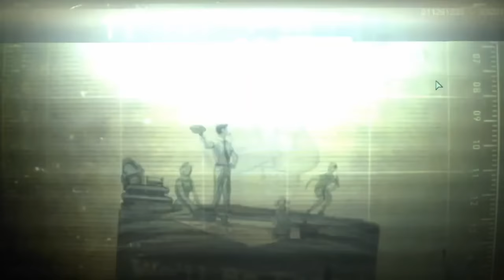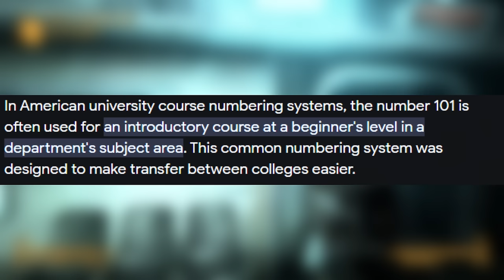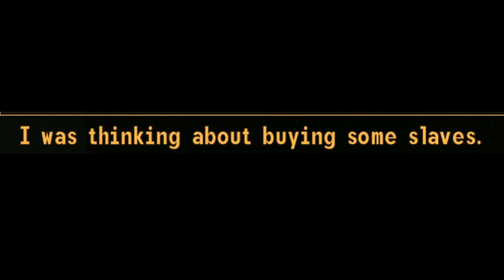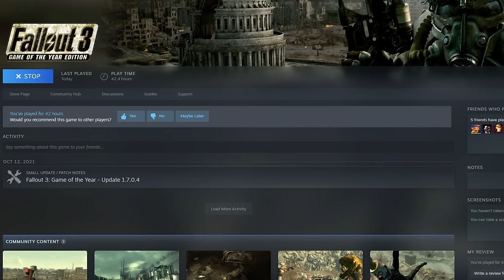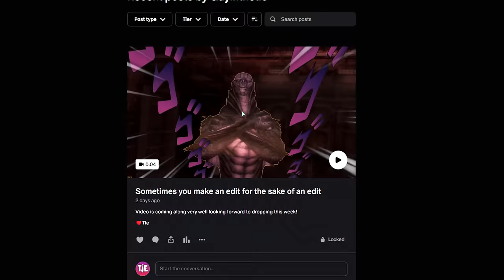Fallout 3: Was it Really That Good?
Welcome to my in-depth review of Fallout 3, the iconic post-apocalyptic RPG that captured the hearts of gamers worldwide.

With the Fallout series TV show hitting streaming services soon I thought it would be a great idea to venture back to the wasteland and see if Fallout 3 was really that good!

In this video, we dive into the world of Vault 101, the Capital Wasteland, and beyond, evaluating every aspect of this Bethesda classic.

Does it live up to the amazing Fallout New Vegas and Fallout 4?

Timestamps:
Intro 0:00
Vault 101 3:33
Game Mechanics 8:23
The Story 12:42
DLC 31:14
My Thoughts 37:24